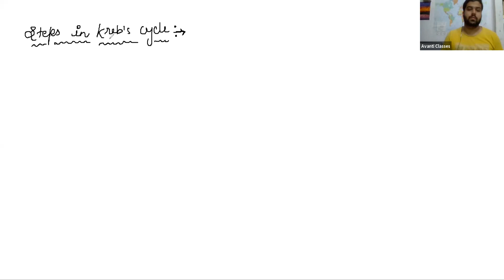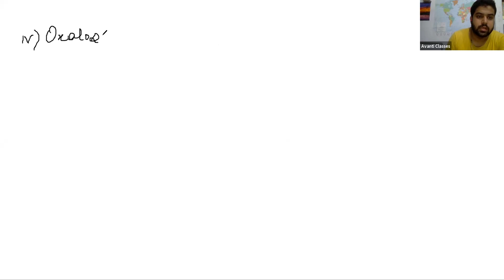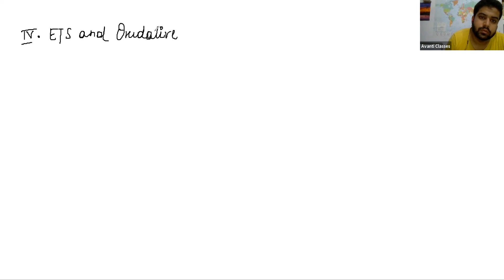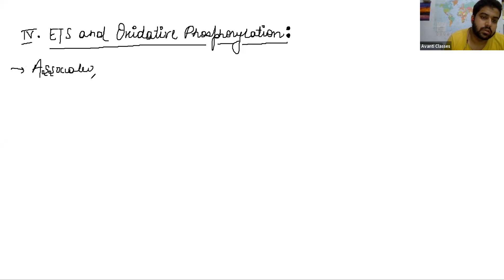biology class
prateek sir